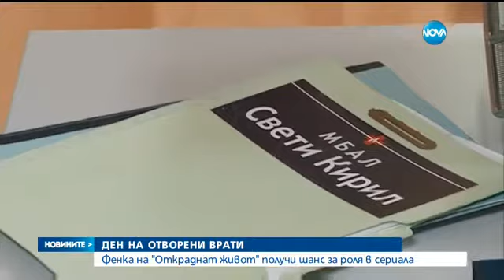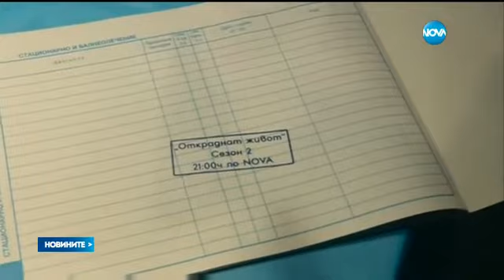Фенка на "Откраднат живот" получи шанс за роля в сериала - Новините на NOVA (13.09.2016г.)